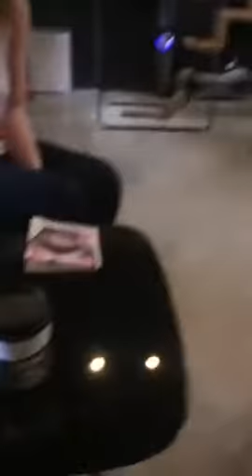Nina Dobrev at Crumbs & Whiskers - Cat Cafe in Los Angeles (October 25, 2016)